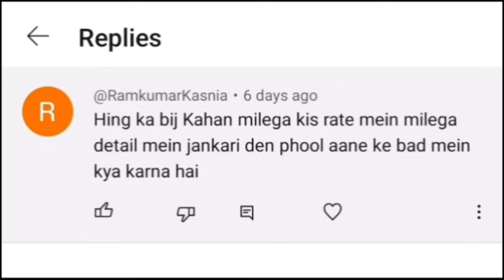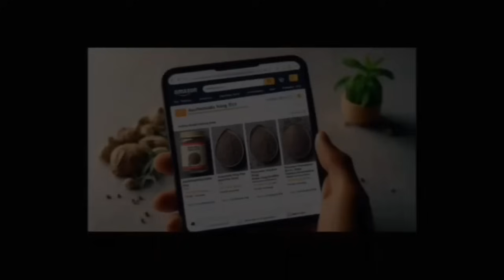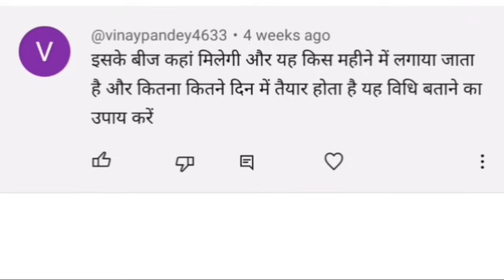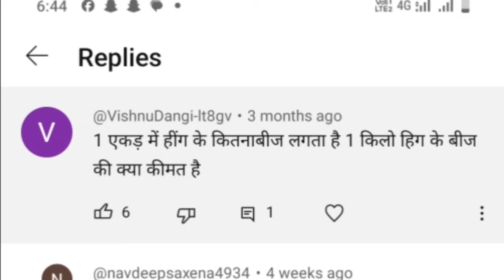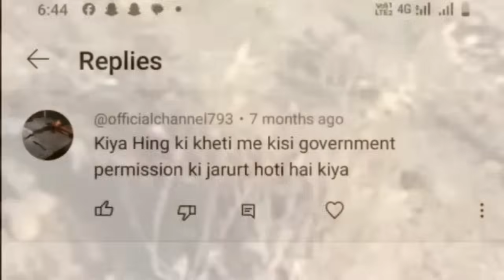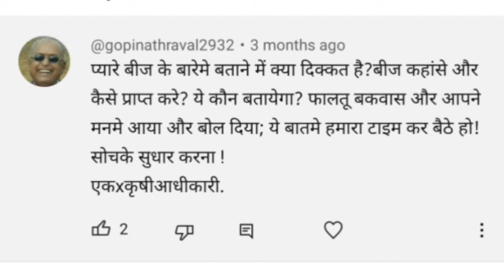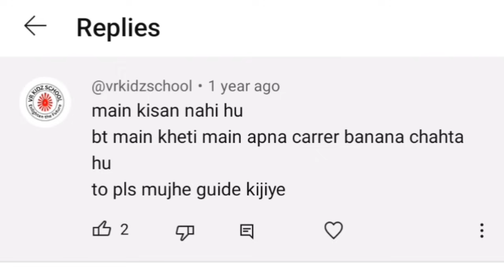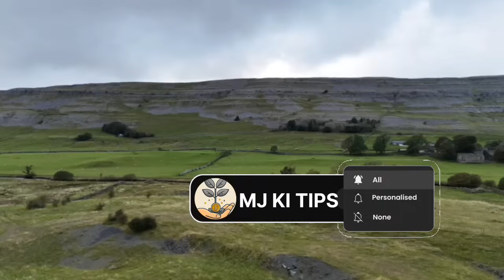हींग दुनियां की सबसे महंगी खेती,कीमत 55000 रु किलो!सवाल जवाब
हींग दुनियां की सबसे महंगी खेती,कीमत 55000 रु किलो!सवाल जवाब।सवाल_जवाब

hello friends ,

मेरा नाम मोहम्मद जुबेर है, और में आप ही की तरह एक किसान हूं

Viral videos "-:

दुनियां की सबसे महंगी खेती, मार्किट कीमत 55000 रुपये किलो।

ph मान क्या है ? घर पर ही करें मिट्टी की जांच ।

दुनिया की सबसे महंगी सब्जी की खेती कैसे करें।। How to cultivate the world's most expensive vegetable👇

दुनिया की सबसे महंगी सब्जी PART 1

हींग की खेती कैसे करें
हींग का बीज कहा से मिलेगा
हींग की कितने महीने में तैयार होती है
हींग की खेती भारत में कहा होती है
हींग का पौधा कैसा होता है
हींग किया है और इसका किया उपयोग है
किया हींग की खेती के लिए गवर्नमेंट परमिशन की जरूरत होती है
हींग की खेती के बारे मे पूरी जानकारी प्रदान करें
हींग किया होता है
हींग कहा उगाया जाता है
हींग का एक एकड़ में कितना बीज डालते हैं
हींग का एक एकड़ में कितना खर्च होता है
How to do Asafoetida farming in india
Asafoetida farming
Asafoetida farming in india
Asafoetida farming seeds
Asafoetida cultivation in india

Hello dosto
Kaise ho aap log ap sabhi ka hmare channel
Par dil se swagat h
Umeed hai apko kuch nya dekhne ko mile
Jisse apki thodi madad ho . M is channel par
Kheti badi (agriculture) and daily life vlog
Related videos upload karta hu  so pls support me
Like my video ,share my video , channel ko
Thanks,,,",,,,"